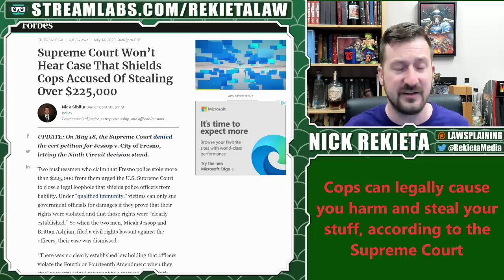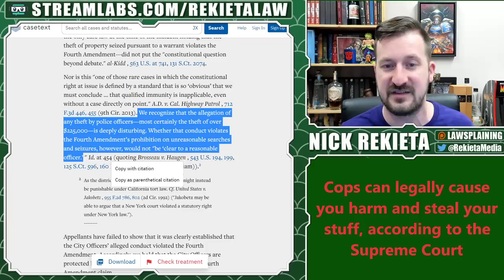Lawyer Explains Why QUALIFIED IMMUNITY is TRASH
Qualified Immunity is a shame of the Supreme Court.  What is it?  Let me explain it using a recent case that should raise your blood pressure.

I'm Nick Rekieta of Rekieta Law, "Latenight Internet Shockjock" as others have put it. I livestream nearly every weekday at 11pm CST covering topics from notable ongoing lawsuits, real crimes, the news, and fatherhood. Give me a watch sometime.

Credits!